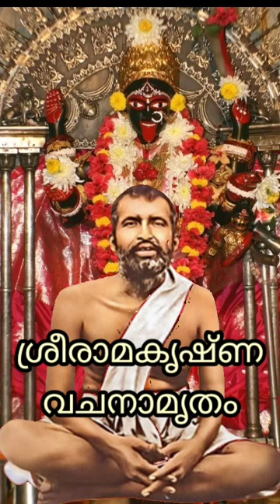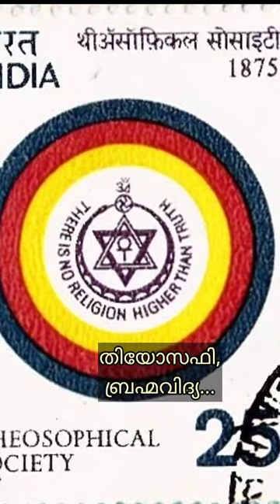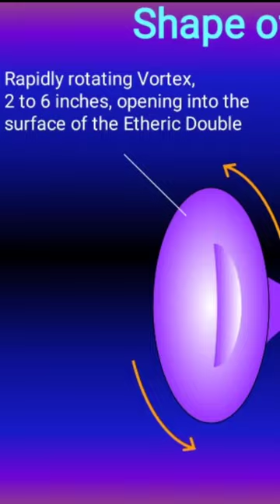ശ്രീരാമകൃഷ്ണ വചനാമൃതം മലയാളം/Sri Ramakrishna Vachanamritham Malayalam/Sree Ramakrishna Vachanamritha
വാള്യം 3, ഭാഗം 45,അദ്ധ്യായം 5, Rec: 414
ഗൃഹസ്ഥനും നിഷ്കാമകർമ്മവും
പുംശ്ചലിയേപ്പോലെ ലോകത്തിൽ വാഴുക
തിയോസഫി, ബ്രഹ്മജ്ഞാനം
ശിഷ്യരേയുമുണ്ടാക്കി ചുറ്റിയടിക്കുന്നതും സിദ്ധി തേടുന്നതും താഴെപ്പടിയിലുള്ളവർ
ഹനുമാന്റെ നിഷ്കാമഭക്തി, അതുതന്നെ തന്റെയും ഭാവം
ഇനിയെങ്കിലും മനസ്സ് ഈശ്വരാഭിമുഖമാക്കുക - ഡോക്ടർക്ക് ഉപദേശം
ഗുരുപൂജ
മനുഷ്യനോ ഈശ്വരനോ?
ഡോക്ടർ ആദ്യമായി ഗുരുദേവന്റെയും ഭക്തരുടെയും പാദധൂളി ഗ്രഹിക്കുന്നു!